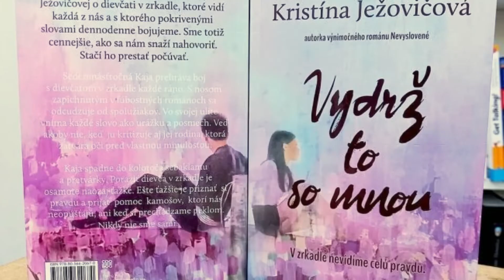Prešov číta rád 2022 - Kristína Ježovičová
17. ročníka festivalu Prešov číta rád sa zúčastní aj spisovateľka a prekladateľka, obľúbená autorka young adult literatúry Kristína Ježovičová. Vo svojej tvorbe sa nevyhýba ani kontroverzným a citlivým témam, ktoré spoločnosť často rozdeľujú.

Viac o autorke si môžete prečítať vo videu a na našej webovej stránke

Zdroj fotografií: Internet